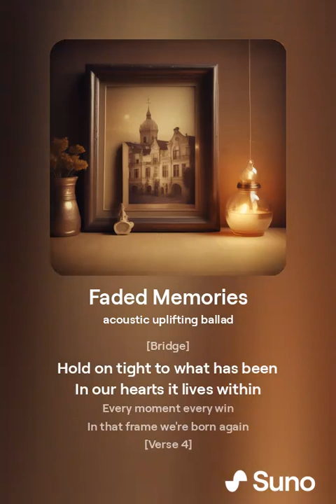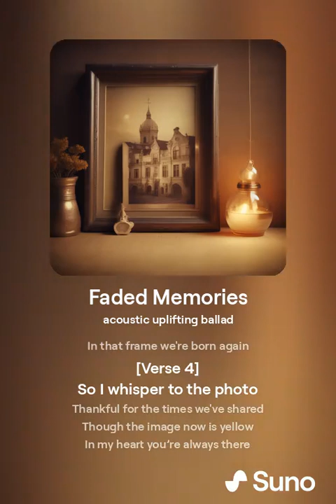Faded Memories ballada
an uplifting ballad song about a faded photo on the mantel

[Verse]
Faded photo on the mantel
Silent stories it does tell
A time when life was so simple
In that frame we used to dwell

[Verse 2]
Sunshine pouring through the window
Casting shadows on the past
Faded faces all aglow
Memories that always last

[Chorus]
In this picture we will stay
Frozen in that yesterday
In our hearts we’ll never fade away
Memories of a brighter day

[Verse 3]
Years have come and gone so quickly
Yet your smile remains the same
In that photo by the chimney
Love forever we will claim

[Bridge]
Hold on tight to what has been
In our hearts it lives within
Every moment every win
In that frame we're born again

[Verse 4]
So I whisper to the photo
Thankful for the times we've shared
Though the image now is yellow
In my heart you’re always there